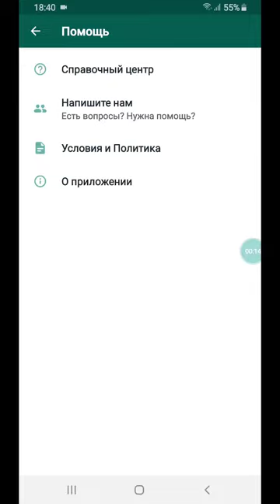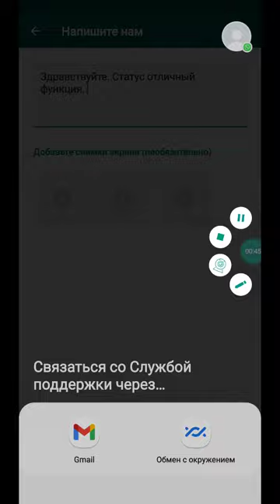Как написать самому WhatsApp